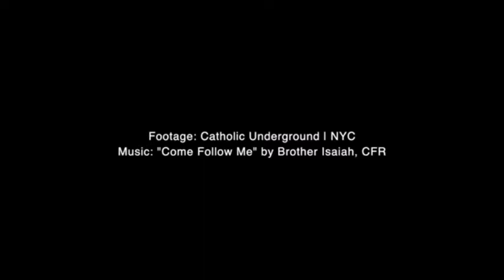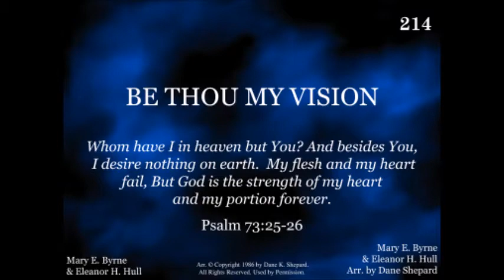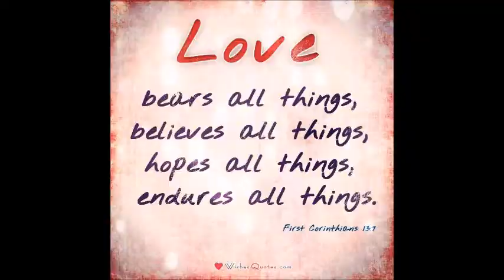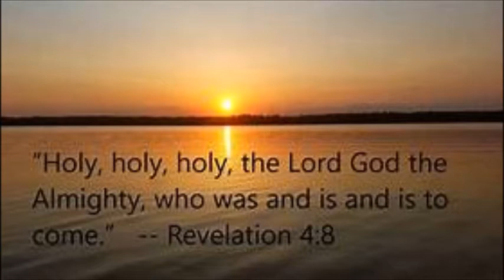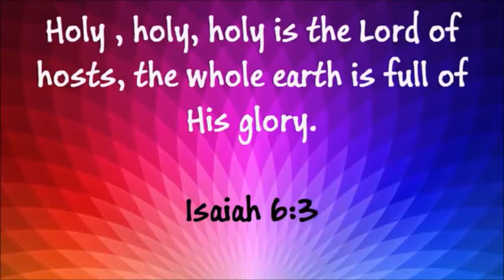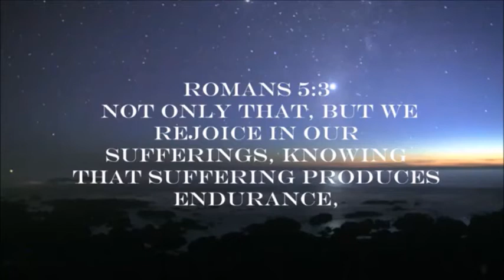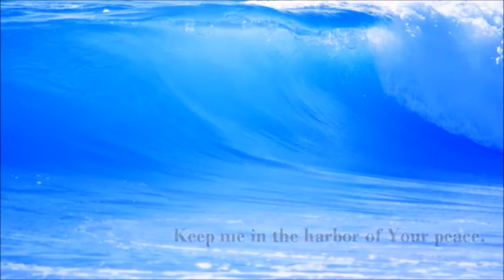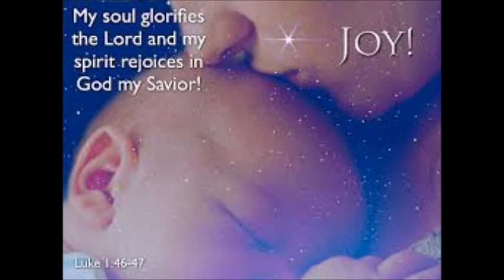AMAZING CATHOLIC SONGS - LINDAS CANCIONES CATÓLICAS EN INGLÉS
Música para escuchar mientras oras